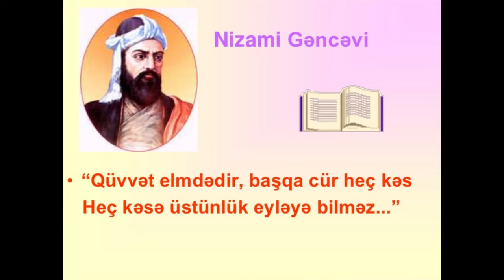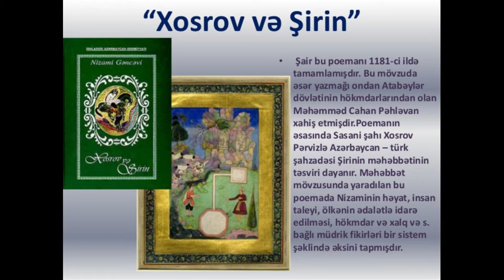Nizami Gencevi Zengilan MKS